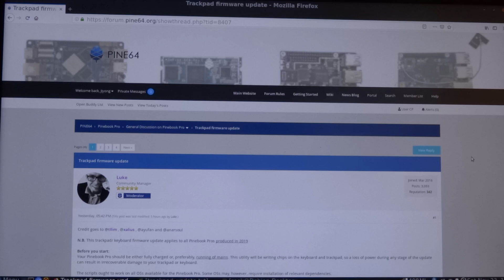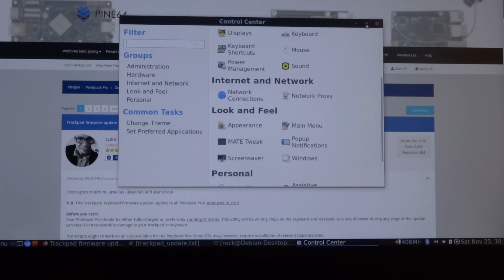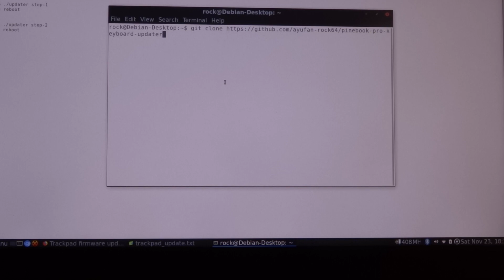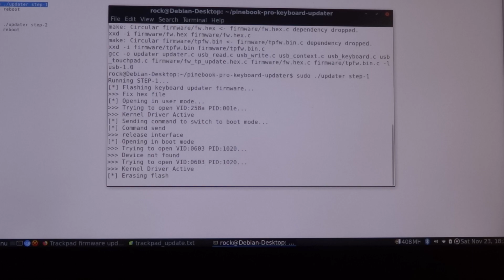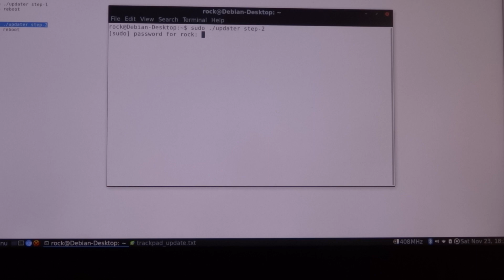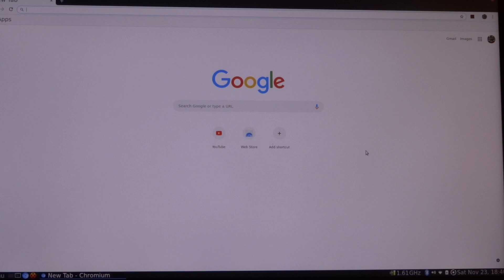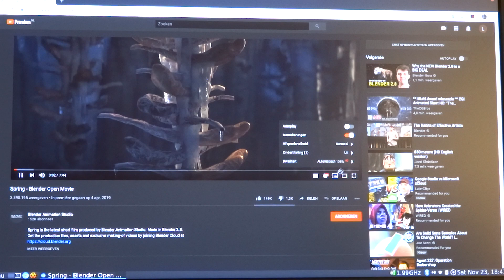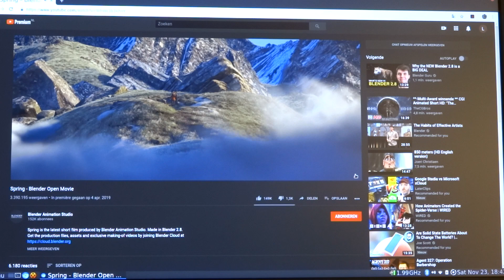Pinebook Pro Trackpad firmware update and quick Youtube test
UPDATE WARNING! With the introduction of the ANSI keyboard, the update procedure has changed a bit. Read the forum thread first!

The trackpad of the Pinebook Pro can act a little funny. They released a firmware update and I'll show you how to apply it.

And as a last test for today, I'll show you Youtube in Chromium.